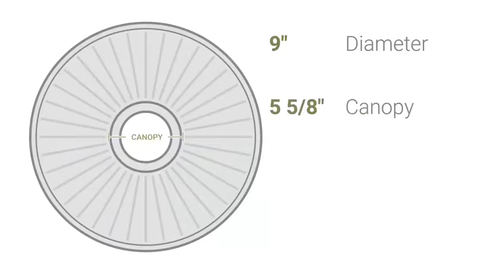Ekena Millwork CM09CL 9"OD x 4 1/2"ID x 1/2"P Claremont Ceiling Medallion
Ekena Millwork CM09CL 9"OD x 4 1/2"ID x 1/2"P Claremont Ceiling Medallion (Fits Canopies up to 5 5/8")